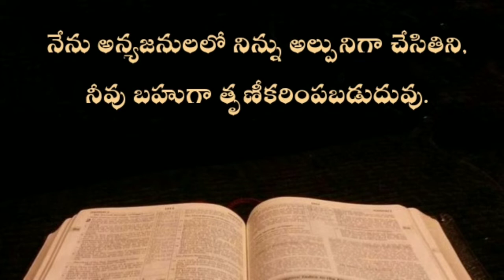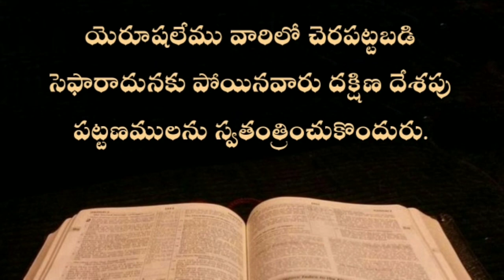ఓబద్యా గ్రంథము | obadiah